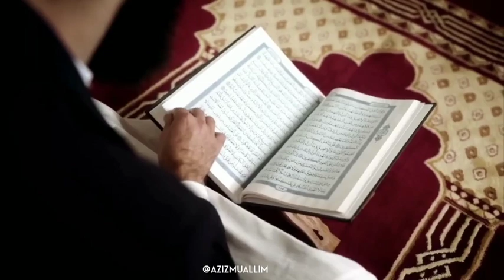Азиз Мехтиев - "Первый уверовавший"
Фрагмент из книги Назима Зейналова "40 рассказов Священного Корана о семействе Пророка (СААВ)" Видео-монтаж islamreflection